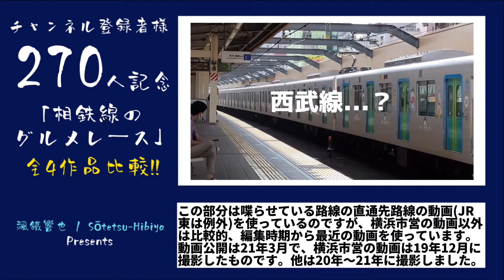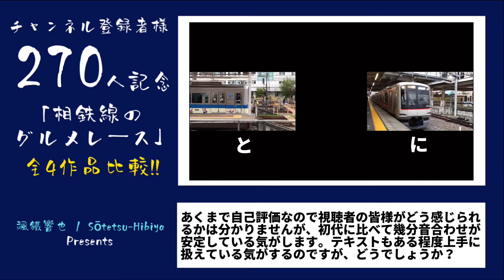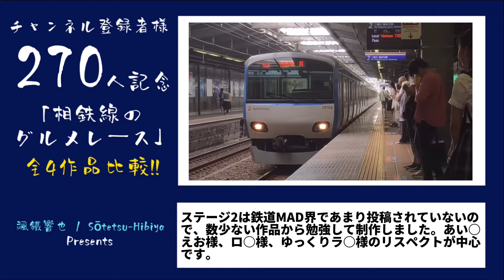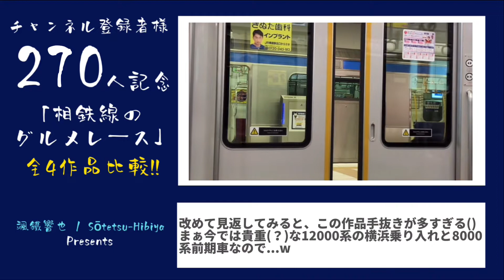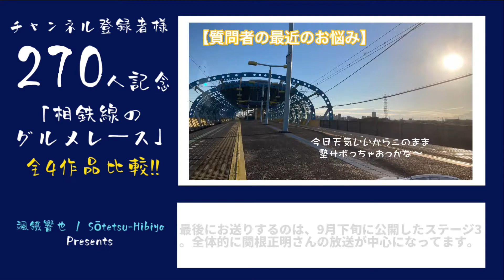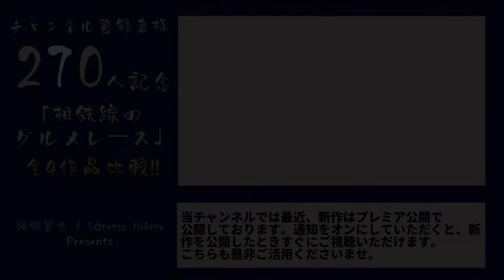【チャンネル登録者様270人記念(ちょっと手遅れ)】『相鉄線のグルメレース』全4作品比較メドレー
すでに5〜6名の方が新たに登録していただいていますが、チャンネル登録者様270人記念として、自分が制作してきた「相鉄線のグルメレース」全4作品を、私の解説とともに通しでお送りします。
視聴者の皆様からの感想をぜひいただけたら嬉しいです。よろしければコメ欄にお書きください。

各動画でお借りしている自動放送の音源元に関しては、お手数ですが、それぞれの動画の概要欄に記載しておりますのでそちらをご参照ください。